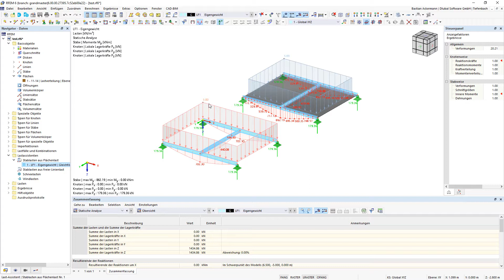FAQ 005053 | Welche Möglichkeiten gibt es, Flächenlasten auf die Stäbe eines ebenen Stabtragwerke...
Frage:
Welche Möglichkeiten gibt es, Flächenlasten auf die Stäbe eines ebenen Stabtragwerkes als Stablasten zu verteilen?

Antwort:
An dieser Stelle gibt es zwei Möglichkeiten:

1.
Der Lastassistent (Daten-Navigator) liefert eine genaue Verteilung der flächigen Last auf die entsprechenden Stäbe.
Innerhalb des Dialogfensters "Last-Assistent / Stablasten aus Flächenlasten bearbeiten" können innerhalb der beiden Register "Basis" und "Geometrie" die entsprechenden Parameter eingegeben werden, siehe Bild 1.

2.
Die Lastverteilungsfläche ist ein neuer Flächentyp ohne Steifigkeit mit der Funktion, Flächenlasten innerhalb der Ebene auf entsprechende Stäbe zu verteilen. Die Lastverteilung ist hier konstant. Innerhalb des Dialogfensters "Fläche bearbeiten" wird unter "Basis" der Steifigkeitstyp "Lastverteilung" ausgewählt, woraufhin ein neues Register "Lastverteilung" erscheint, siehe Bild 2. Hier werden die entsprechenden Parameter zur Lastverteilung definiert.